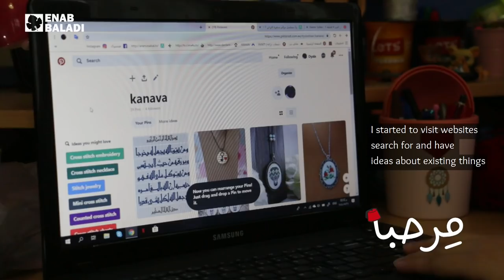ديالا شعار.. بدي فرجي بناتي إني ما استسلمت